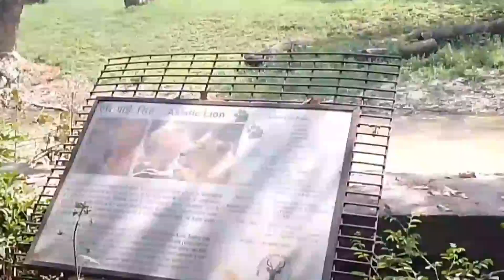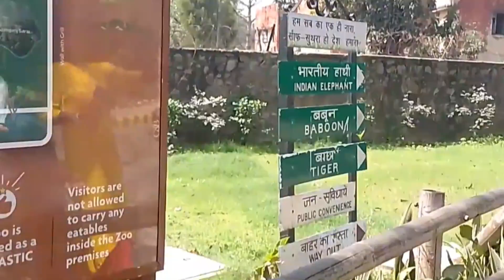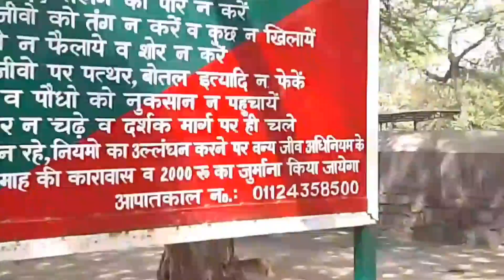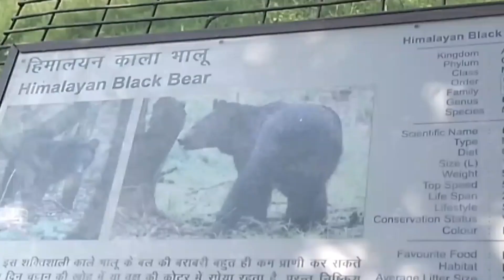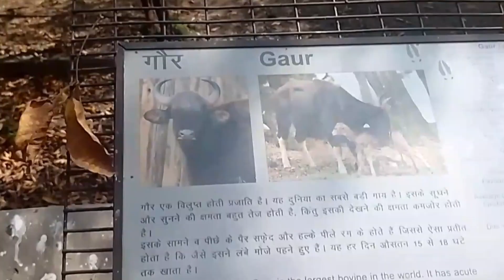National Zoological park - Delhi | EP- 03 | Ostriche की लड़ाई हो गई 🤯 | Epic Dilli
The National Zoological Park (originally Delhi Zoo) is a 176-acre (71 ha) zoo in New Delhi , India. A 16th-century citadel, a sprawling green island and a motley collection of animals and birds, all in the middle of a burgeoning urban Delhi. The zoo is home to about 1350 animals representing almost 130 species of animals and birds from around the world. The zoo can be seen on foot or using a battery-operated vehicle which can be rented at the zoo.[4] Visitors are not permitted to bring any food other than drinking water, but there is a canteen in the zoo.

THANKS

JAI HIND